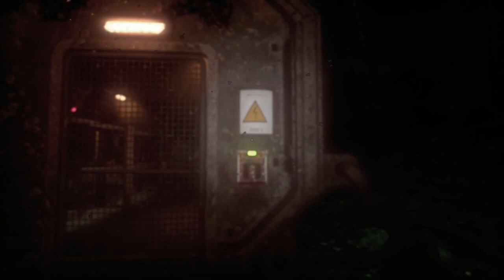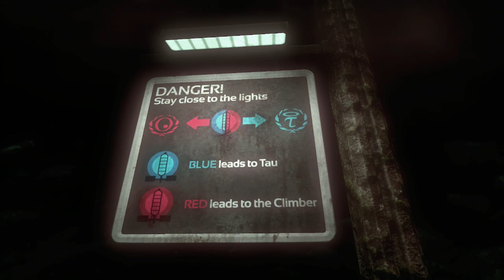Dane Green Plays SOMA - Part 22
Simon Jarett goes for a brain scan in Montreal--and wakes up in an empty, dark, industrial power plant at the bottom of the ocean. Alone, and unable to determine how he got there, Simon sets out into the Pathos-II facility to determine whats going on. Soon he discovers the place isn't so empty afterall--maybe it would be better if it was.

"Dane Green Theme" by Nomonuiesdude  @Hiszenkeny